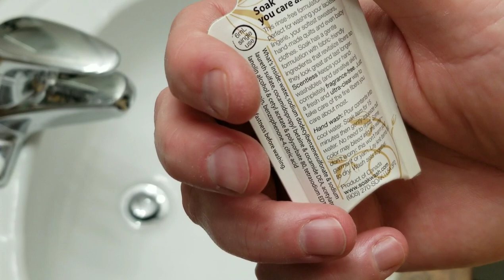🧶 How to 2 Ply Skien and Wash the Yarn to Knit a Cardigan with Super Bulky Angora Rabbit Fiber